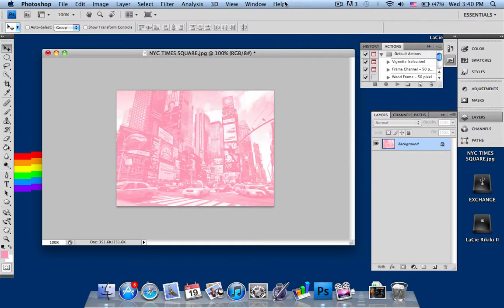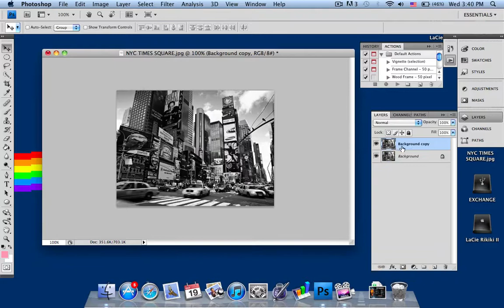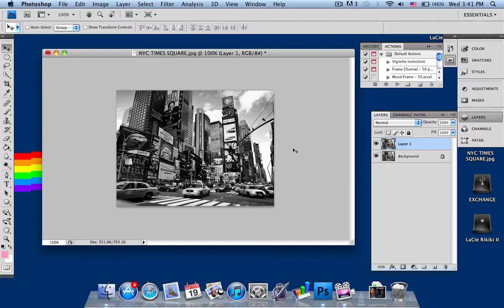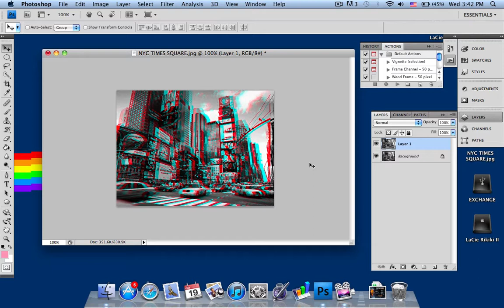Photoshop-3D Stereoscopic effect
Ever wanted to do 3D without going to the cinema? Well here it is, and its free to do! I am using Photoshop CS4, not CS5, because I cannot afford a new Adobe package. You can have your image in colour and convert it into 3D but having it into greyscale/Black and white seems to produce a better 3D effect. Have Fun making your images 3D!